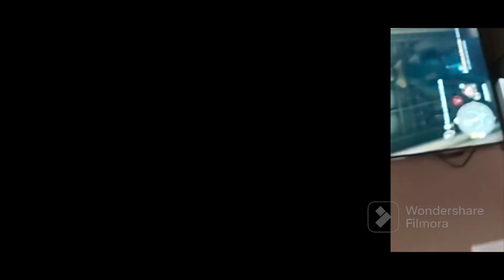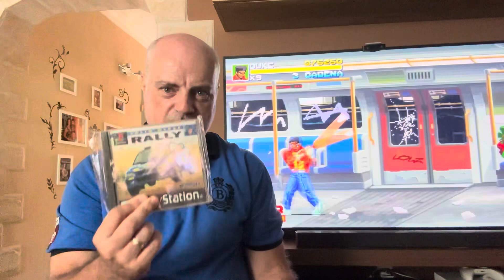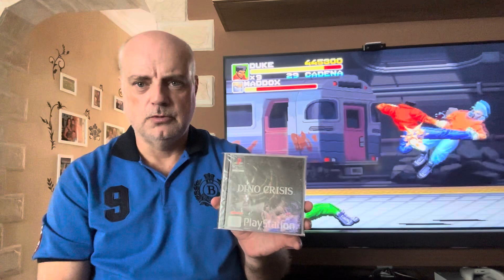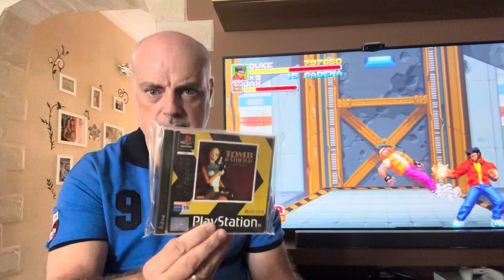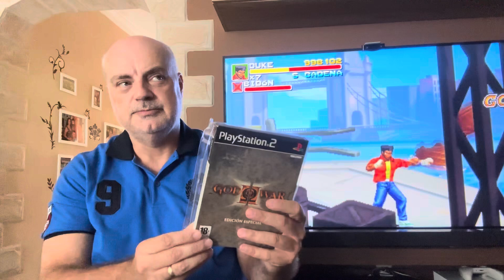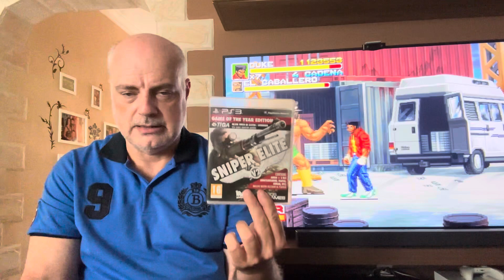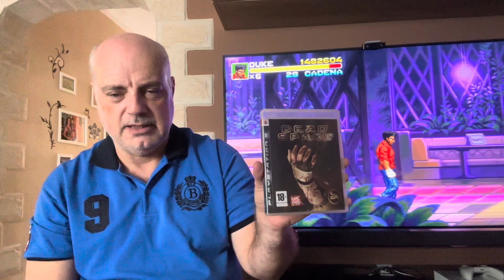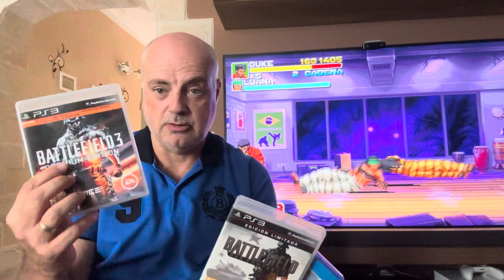Algunas de mis sagas Favoritas